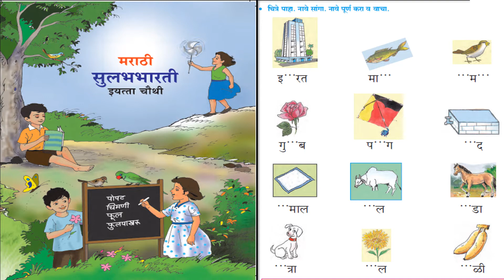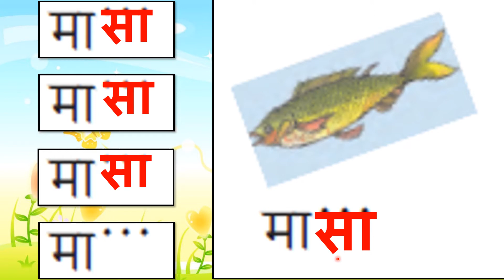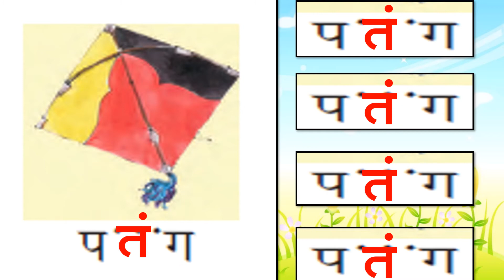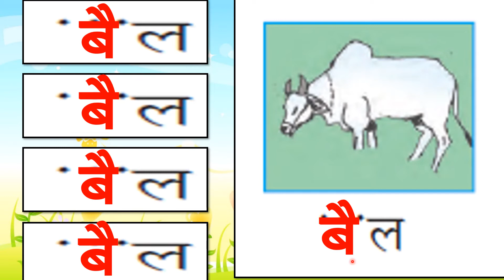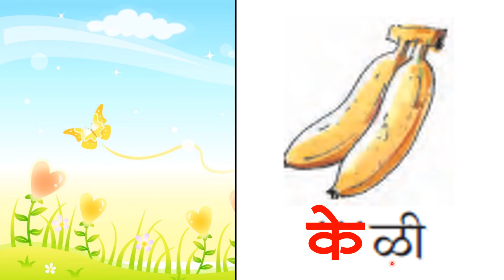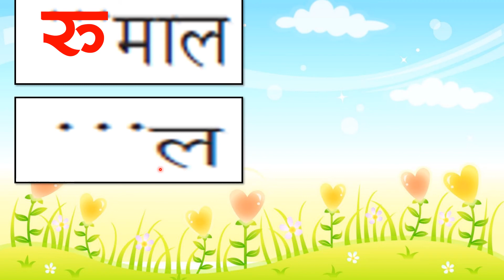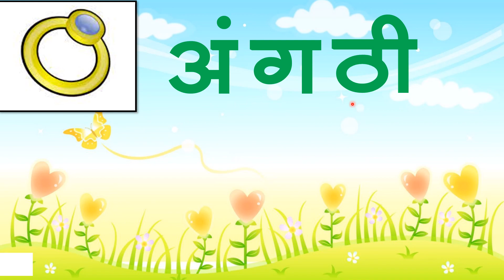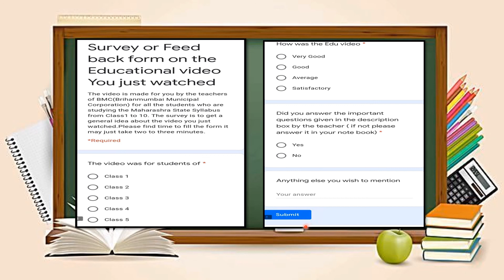Class 4 th Marathi L 10. ओळखा पाहू ! by BMC VTC Teacher Bharati Sarode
प्र. 1 ला : खालील नावे पूर्ण करा.
1) क ळ
2) ग प ती
3) अ न स
4) अं ठी
5) ई लिं बू

माध्यम : इंग्रजी
इयत्ता : 4 थी
दिनांक : 06/09/2021
विषय : मराठी
घटक : 10. ओळखा पाहू
शिक्षिका : श्रीम.भारती सरोदे